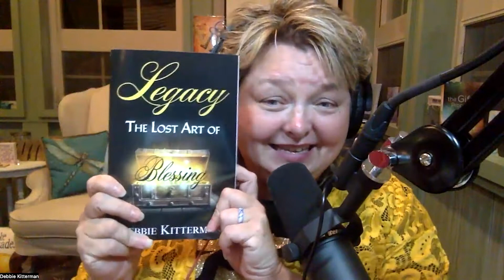Dare 2 Hear the Podcast Legacy: The Lost Art of Blessing Episode 186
What if you could leave a legacy able to impact your children, grandchildren, and generations to come ? Blessings can speak life into every situation and alter the atmosphere. Join me today on the podcast as I talk about how we need to recapture and relearn the important lost art of blessing.

You can purchase a copy of my newest book: Legacy: The Lost Art of Blessing on my
OR on Amazon